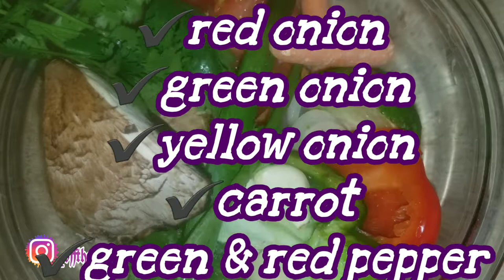**Grilled CAULIFLOWER RICE **How to Grill CAULIFLOWER & make CAULIFLOWER RICE NO CARB KETO FRIENDLY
In this how I GrilledCauliflowerRice, I will show how i use cauliflower as an ricealternative..This recipe is super fast, yummy and sure to produce amazing flavors..❤If you love OR would like to try grilled CAULIFLOWER RICE.❤.PLEASE DROP SOME 🍽 EMOJI IN THE COMMENT SECTION. Thanks again so much for watching!

Song 1: Ikson - To You

Song 2: Ikson - As Leaves Fall